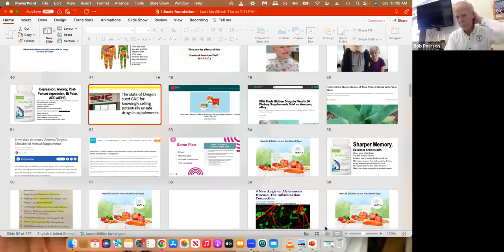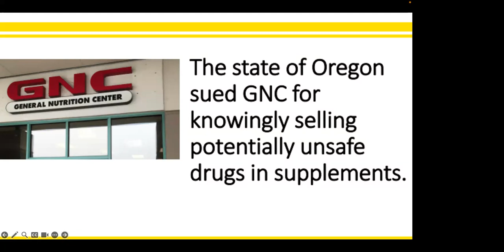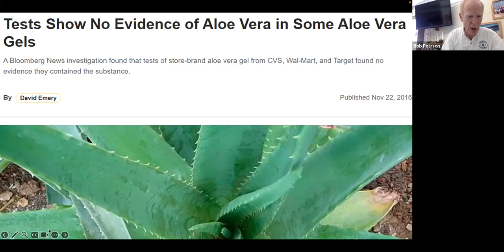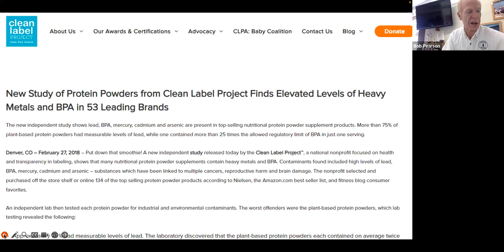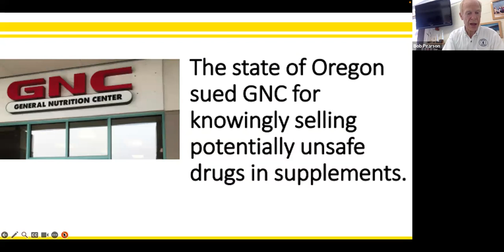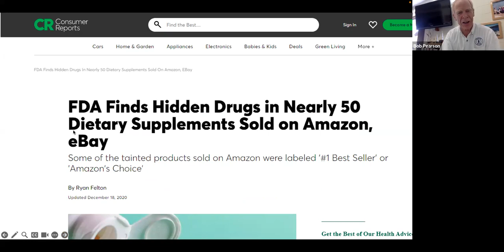Mind Blowing Life Changing Thyroid and Energy Improvements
NeoLife Testimony - June 2023